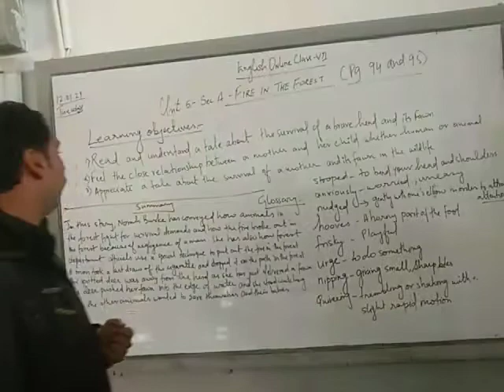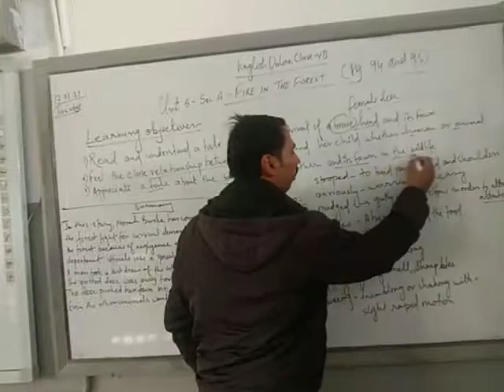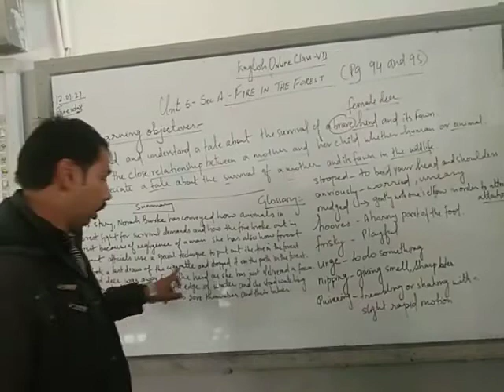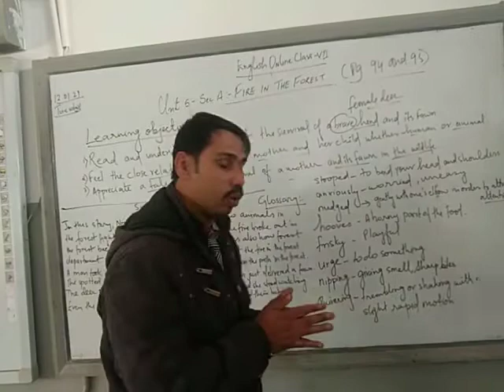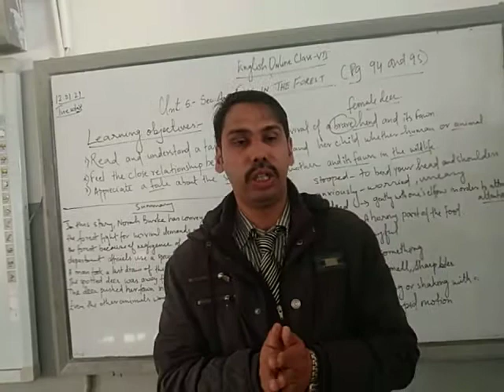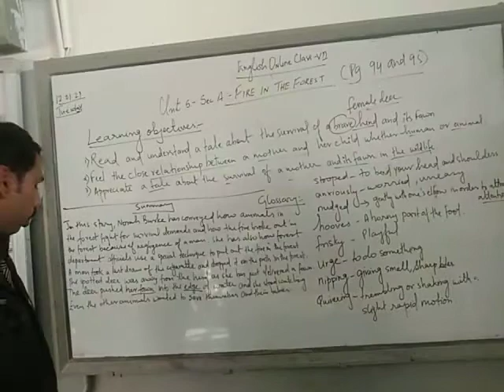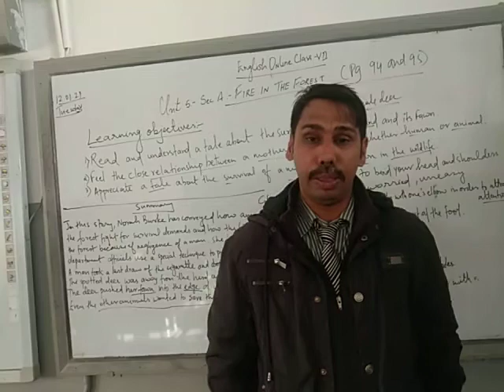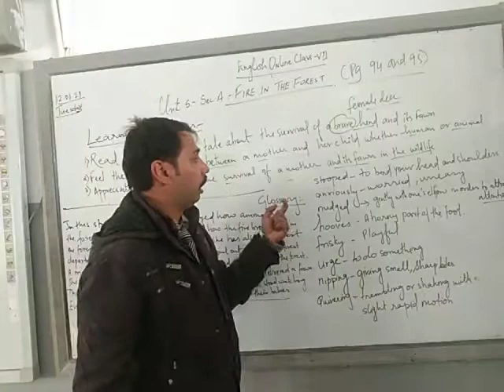CB unit 5 Sec A Fire in the forest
Explanation of the chapter fire in the forest video 2